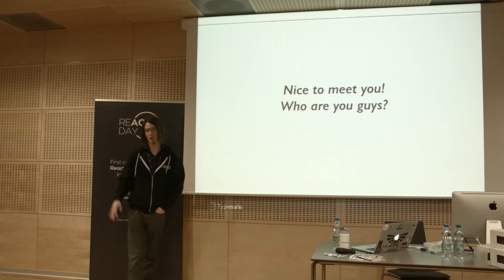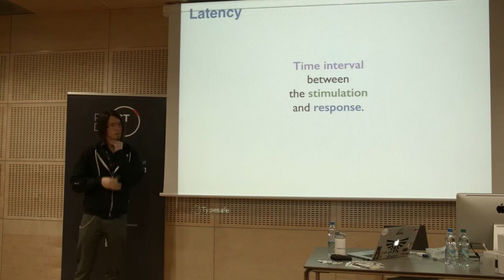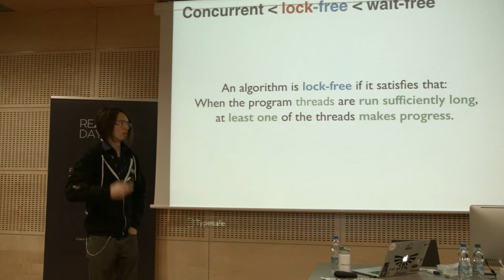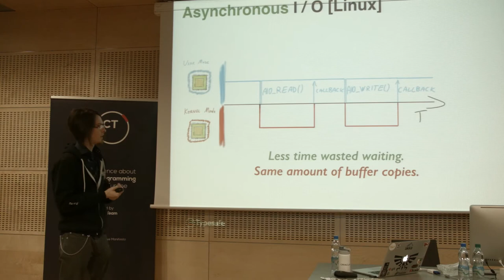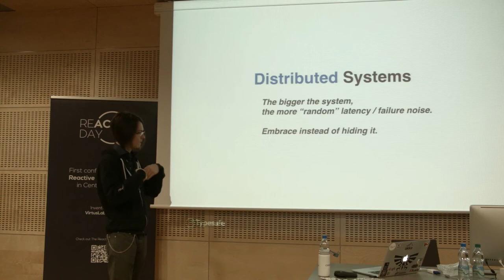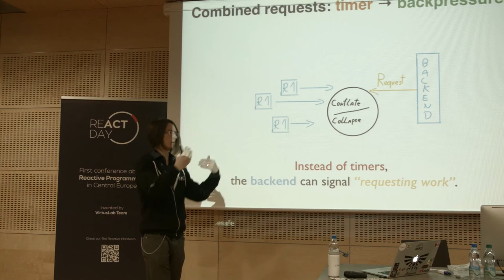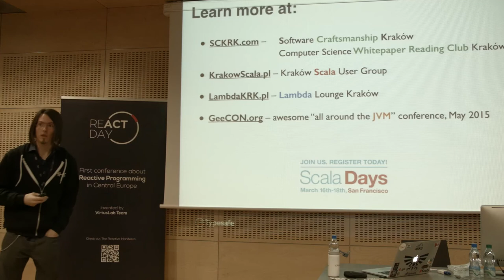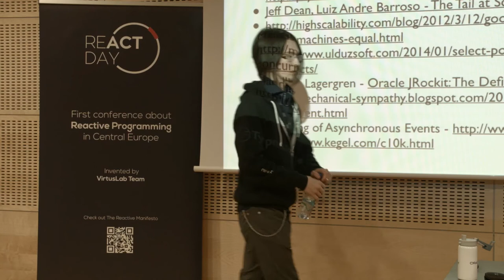Lambda Days 2015 - Konrad Malawski - Need for Async(..)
Lambda Days 2015 - Konrad Malawski - Need for Async: In pursuit of scalable internet-scale applications

Konrad Malawski
Akka hAkker @ Typesafe

Konrad is a late-night passionate dev living by the motto "Life is Study!", hakking on the Akka toolkit at Typesafe.
His favourite discussion topics range from distributed systems to capybaras. He's a very active member of the polish IT community, co-leading or founding multiple technology user groups in Kraków. Over the last years he's been presenting at conferences such as: GeeCON, JavaOne SF, JFokus or Devoxx.
In those rare times he's not coding, he spreads the joy of computer science, through helping local user groups and whitepaper reading clubs.

Need for Async: In pursuit of scalable internet-scale applications

It's the year 2015, so unless you've been living under a rock for the last decade, you probably have heard about servers and platforms needing to go asynchronous in order to scale. But really, how deep did you dive into the reasons as why this need arrises? This talk aims to explain the various reasons and techniques that can be (and often are) used in developing high performance web applications - from the kernel depths, to the high level abstractions that all contribute to such designs.

We'll start with the lowest level of them all - the network transports we all use and how they impact latency in our systems.
Then we will move on to operating systems' socket selector implementation details and the now legendary C10K problem, to see how implementations were forced to change in order to survive the ever-rising number of concurrent connections. Next we'll dive into processor and thread utilisation effects and how parallel programming - using either message-passing or stream processing  style libraries fits into the grand picture of pursuing the most stable and lowest latency characteristics we could dream of.